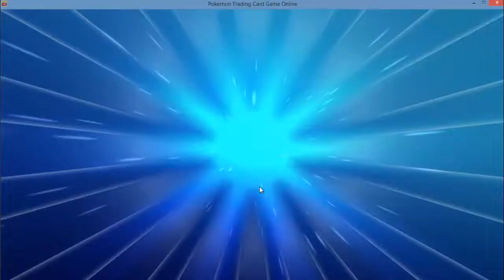Analizando el Deck: Toucannon (¡Ver para creer!)